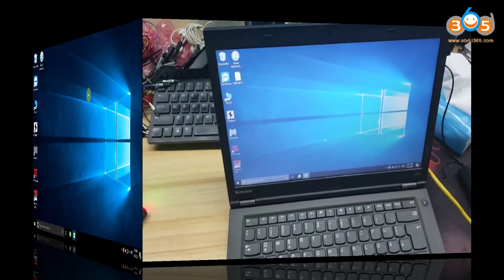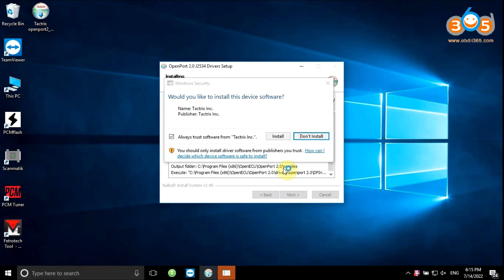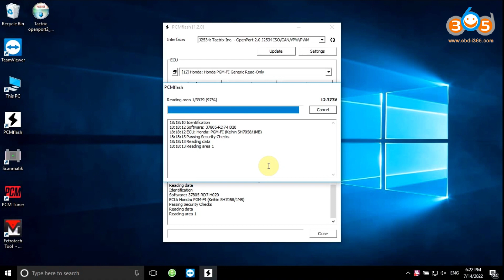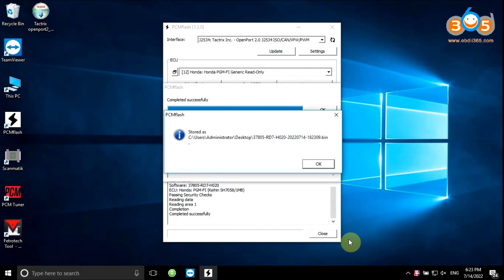Openport 2 0 Read Honda City Keihin ECU 37820 obdii365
pcm tuner usb dongle with 67 modules can be used with original CM2 Pro and opneport 2.0 passthru.

here we use openport 2.0 clone with pcm tuner dongle and godiag full protocol jumper to read Honda City Keihin ECU  37820

Skype: OBDII365.com